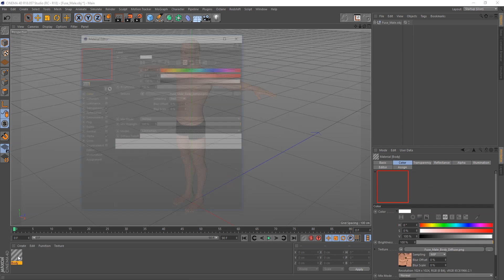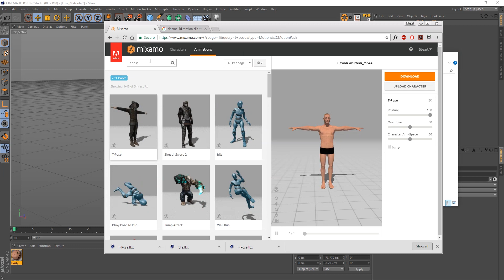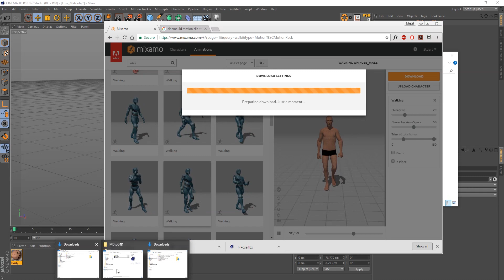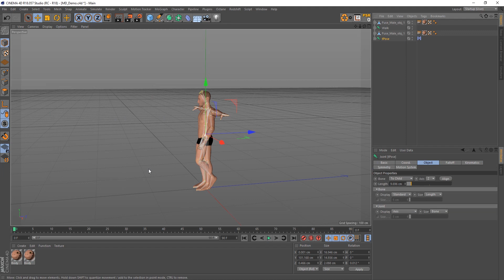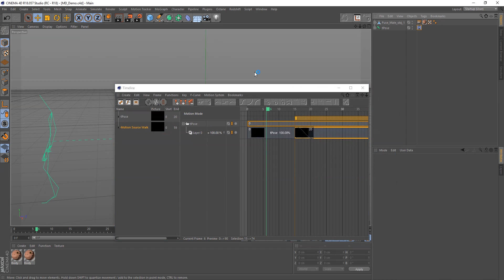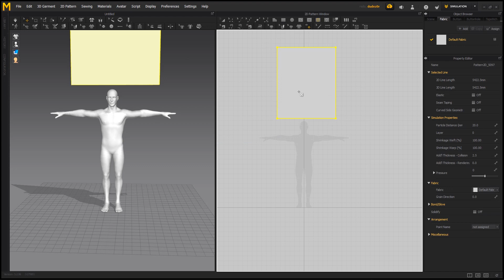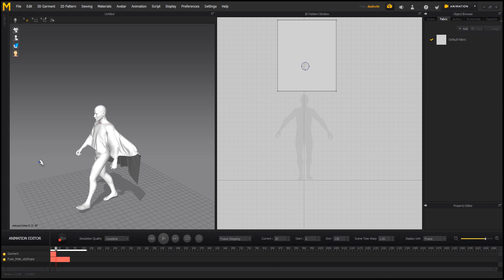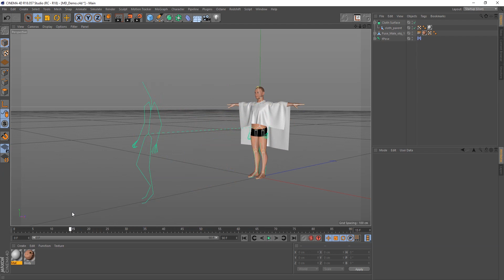Cinema 4D Motion Clip - T-Pose to Animation (and a little Marvelous Designer)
I attempted to combine a t-pose to animated movement using Cinema 4D's motion clips system. From there I bring the model into Marvelous Designer, slap a cloak on the dude and import back into Cinema 4D. Hope this helps someone out!